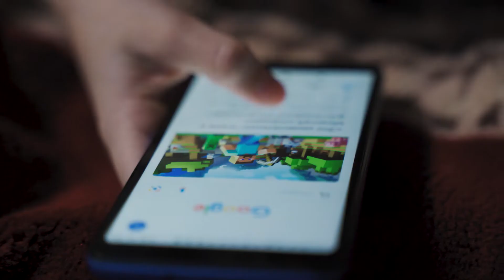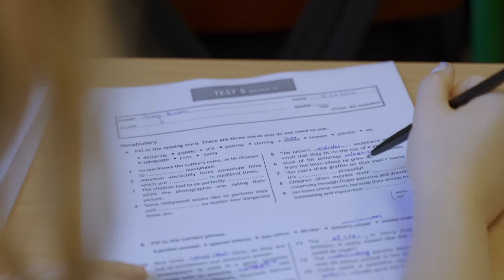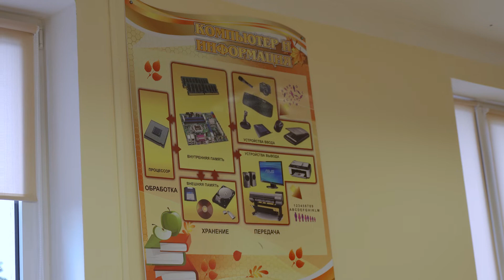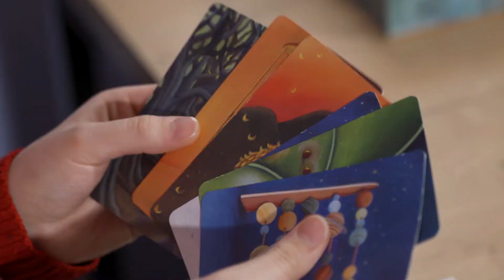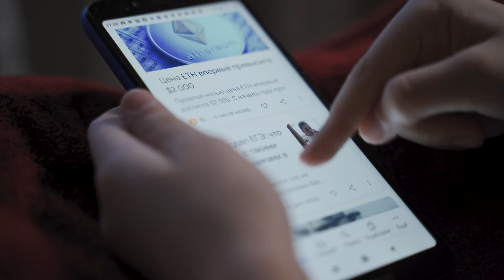Детство в цифровом плену. Открытый вопрос (выпуск 81)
С 1 января 2021 года вступили в силу новые санитарно-эпидемиологические правила, согласно которым в школах мобильные телефоны нельзя использовать для обучения детей.  В Департаменте образования Севастополя нам пояснили, что в каждой школе существуют локальные акты. Запрет на использование мобильного телефона во время урока школа имеет право устанавливать внутренним распоряжением.  Роспотребнадзор объясняет эту меру тем, что изучение новой информации со смартфона может привести к напряжению глаз и нарушению осанки. Но это только верхушка айсберга «последствий» – предостерегает аккредитованный Роскомнадзором эксперт информационной продукции. Смотрите подробности в новом выпуске «Открытого вопроса».